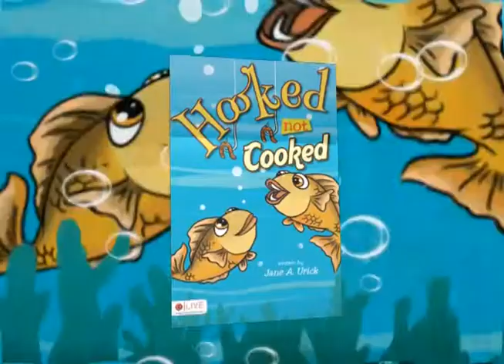Urick HiTR revised